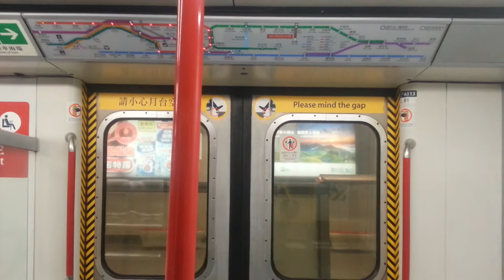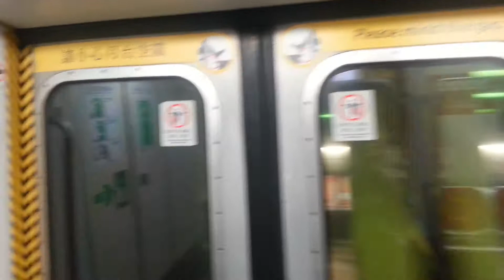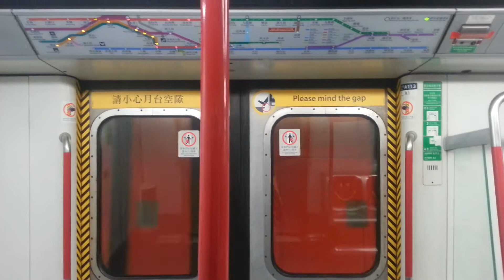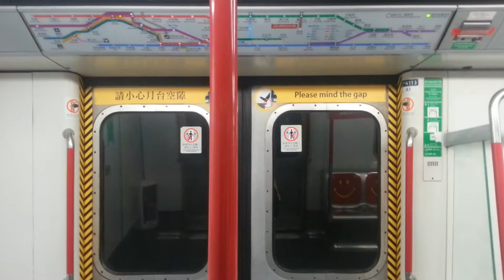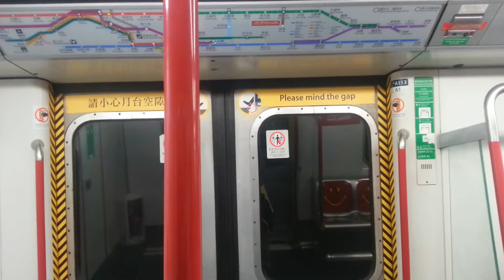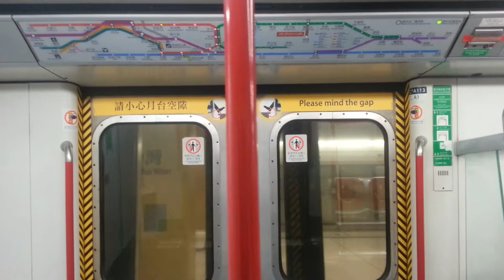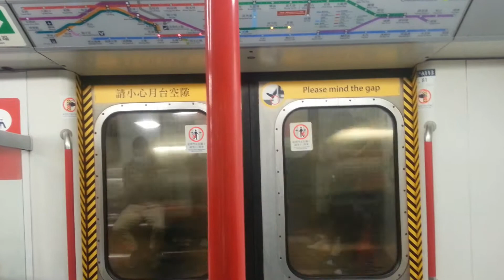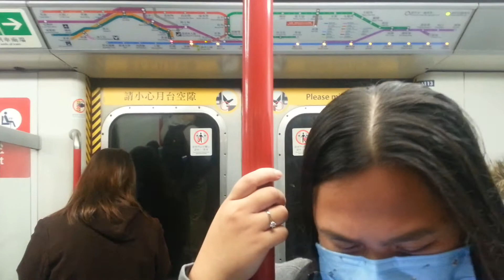[紅綫之旅] 觀塘綫 M-Train A113/A130 TSW → CEN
拍攝時間: 2/2/2020 (日、年初九) 11:09
拍攝器材：SAMSUNG
觀塘綫: A113/A130，車序:  032（異綫車）
拍攝路程：荃灣 ⇒中環站

今日KTL A113/A130去咗TWL行走，今日下繁032車序行走，同埋KTL A185/A194去咗TWL行走。今日下繁038車序行走。

本片版權屬 MTR Shek Ming fai A223/A236 A157/A158所屬，如需使用作公開或私人用途，請先得 MTR Shek Ming fai A223/A236 A157/A158同意和批准，違者必究。You are not allowed to make use of this video without Shek Ming Fai A223/A236 A157/A158  production's agreement and permission.